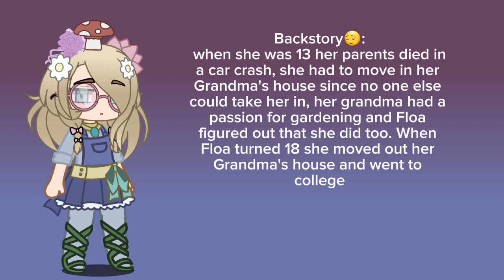My audition for @jakedefender mascot.